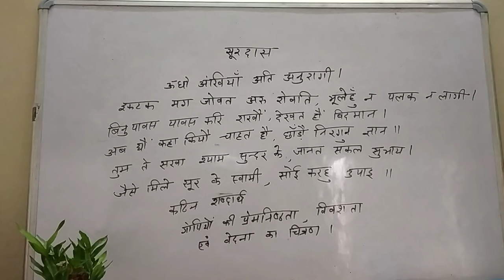सूरदास : भाग 1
by Indira Saraswat